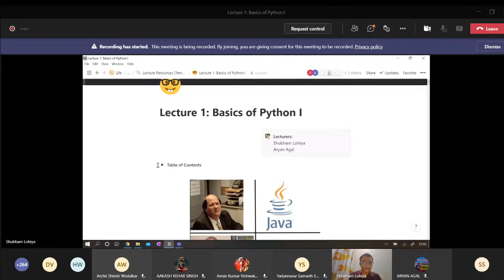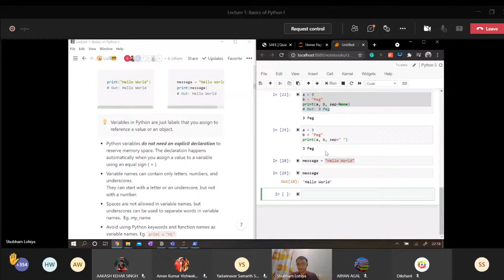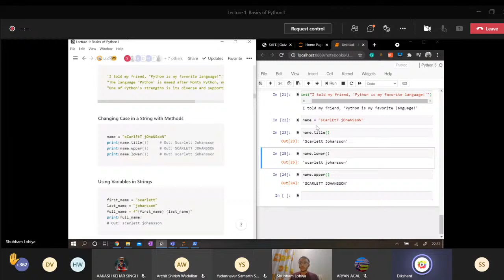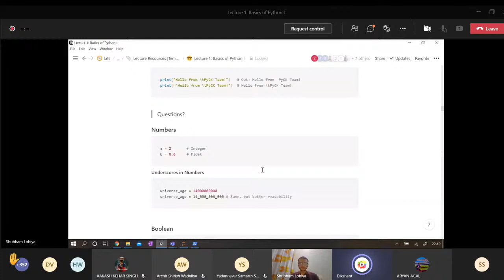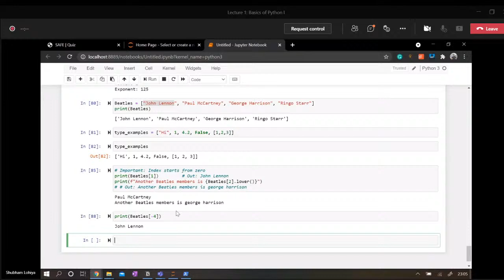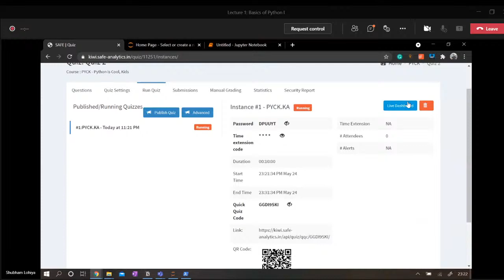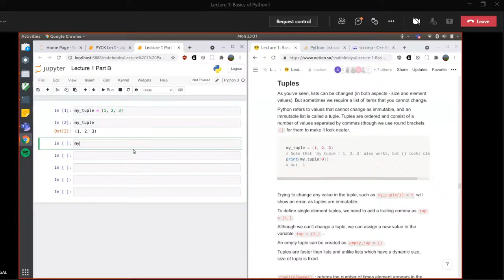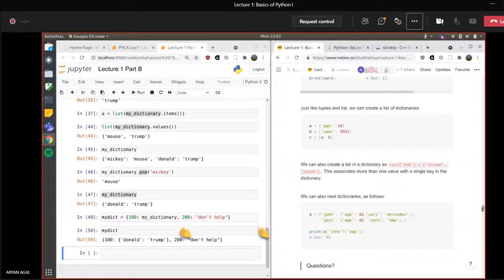PyCK Lecture 1: Basics of Python I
WnCC in collaboration with the Tech-senti seniors of the Institute brings to you a course on Python. It will run for 5-6 weeks. Your learning will be certified by us.
If you know C++ and are interested to learn Python, this course is for you!